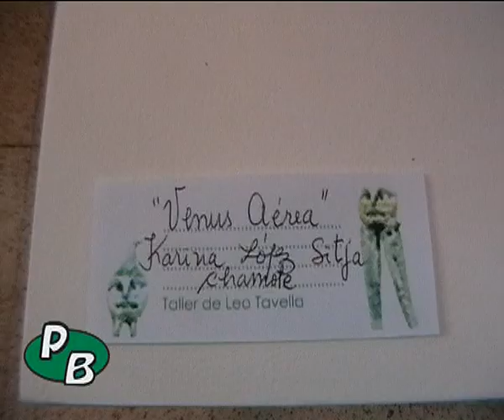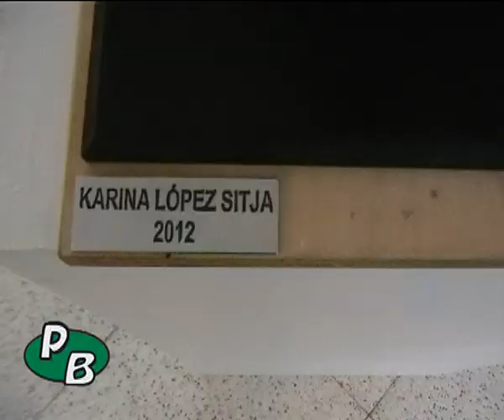Vicente López: Exposición de Leo Tavella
Exposición de Leo Tavella en el Salón de Arte Guillermo Manzon del HCD de Vicente López.